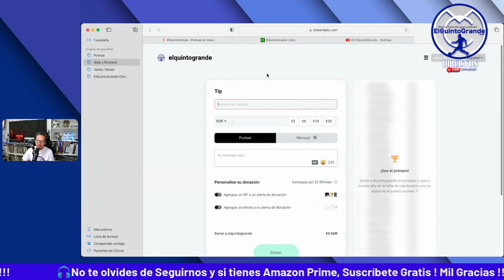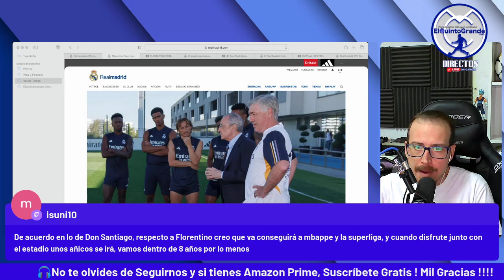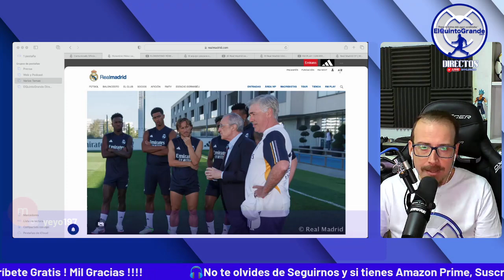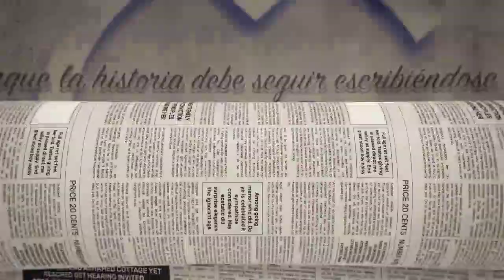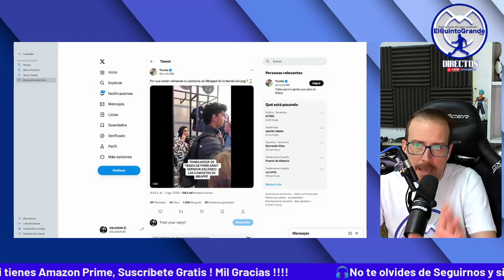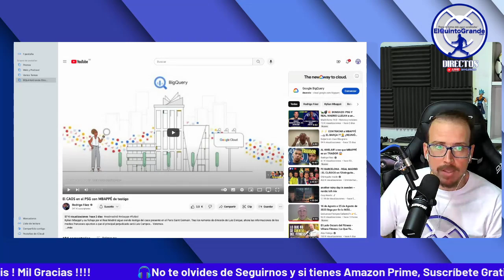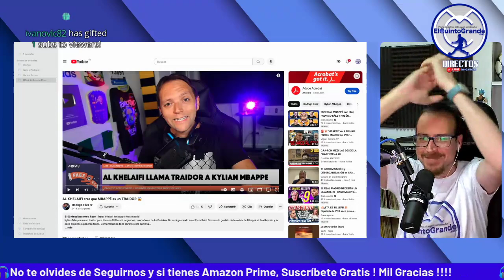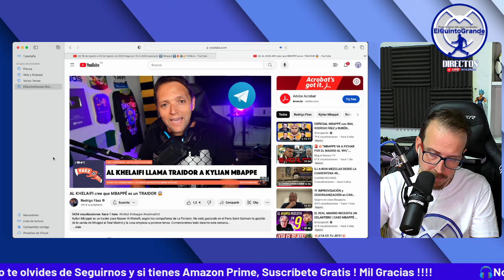🚨Mbappé, Florentino y la Recta Final de su Fichaje💣💥Directos 🗣️ @ElQuintoGrande #153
🚨Mbappé, Florentino y la Recta Final de su Fichaje💣💥

Directos 🗣️ @ElQuintoGrande #153

🎛🎙🎚by @DJARON10